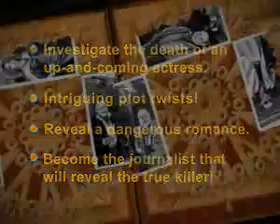Journalistic Stories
Help Michael Jennings, a journalist for the crime page of the City Time, investigate a convoluted case and catch a crook in Journalistic Stories. The beautiful Gloria Witkinson, a rising star in the cabaret world, had been killed, but the police are claiming it was a suicide. Now it's up to Michael to explore a love triangle, a mysterious double life, and discover the identity of the killer in this dark Hidden Object game.

  * Immersive atmosphere
  * Detailed backgrounds
  * Help Michael crack the case!s